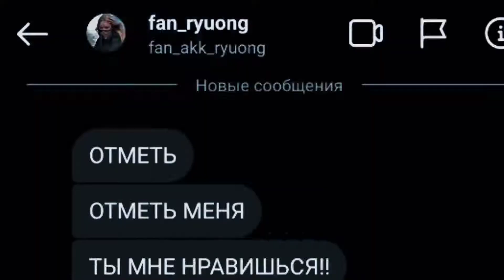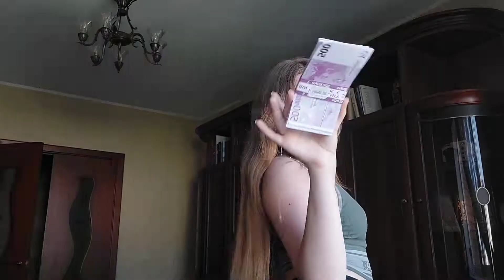Konfuz - 'Кайф ты поймала' Cover by RYUONG